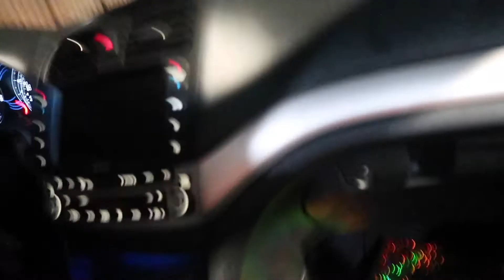Come Shopping With Us || December 2020 || Christmas Shopping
Come to Christmas Shopping with us!

Give me gift ideas for boys age 11, please!